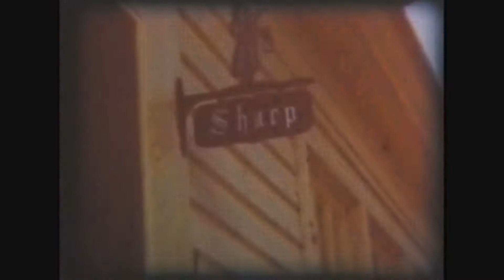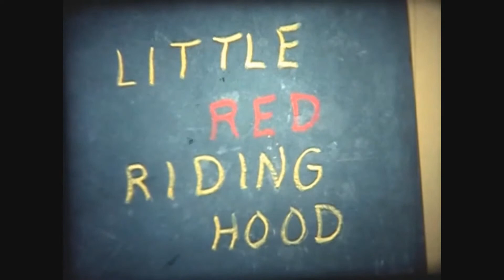Part 1 Jerry Memorial